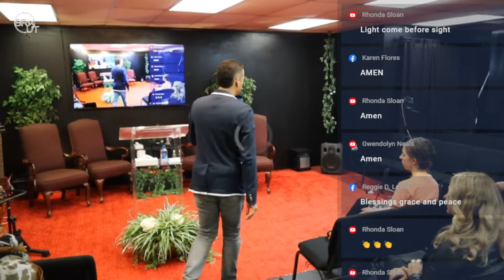When God took me Behind the Veil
Begin to Pray Where You Are!

BREAKOUT CHURCH
Church & Prophetic Ministry Center
Sundays 11am, Wednesdays 7pm
2490 Lee Blvd. Ste 214 Cleveland Heights Ohio 44118

Prophet Michael is the founder & overseer of The BreakOut Center Cleveland, and The Gifted School of the Prophets. Known for his prophetic accuracy & unprecedented revelatory expression, Prophet Michael Sees miracles, healing and authentic deliverance, only as a result of Jesus in his ministry.